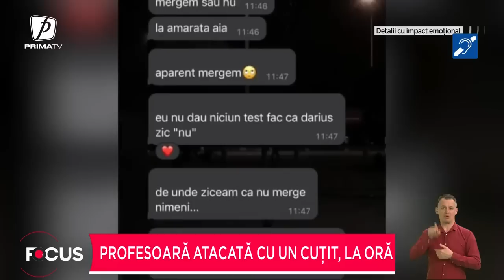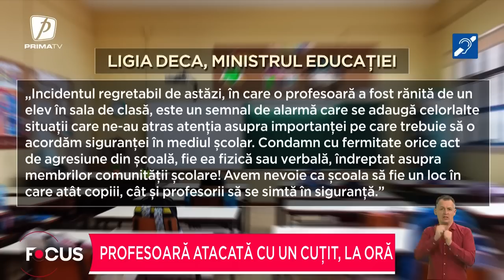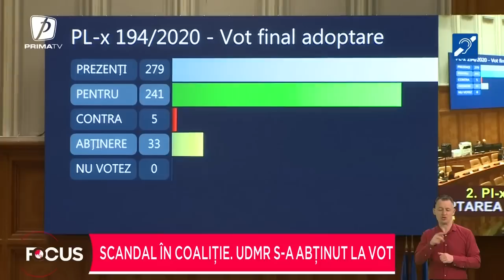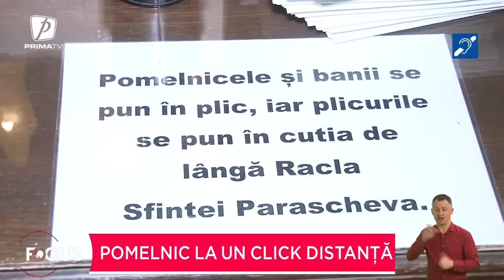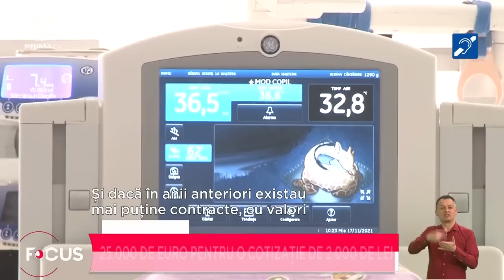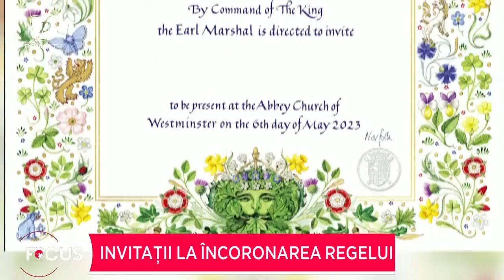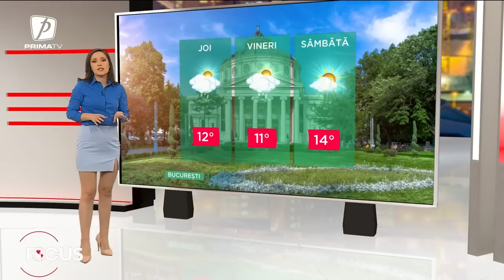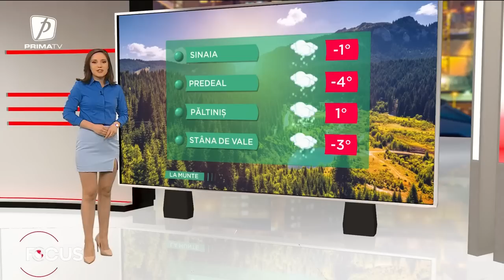Focus 23 - 5 aprilie